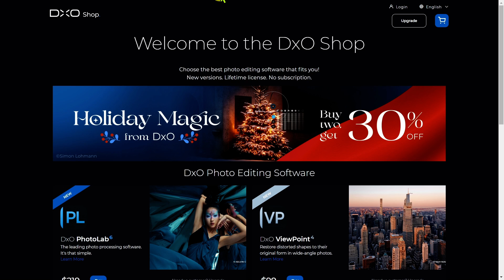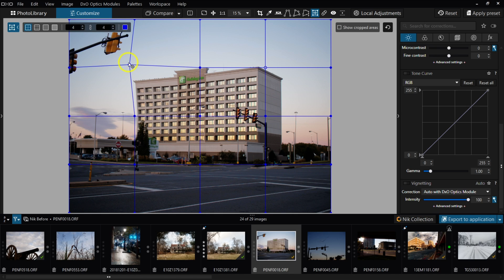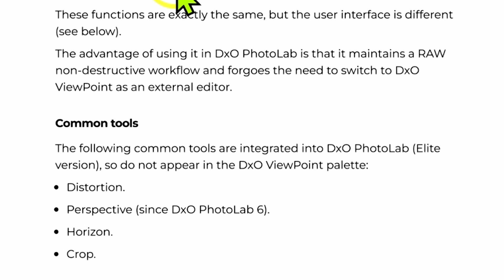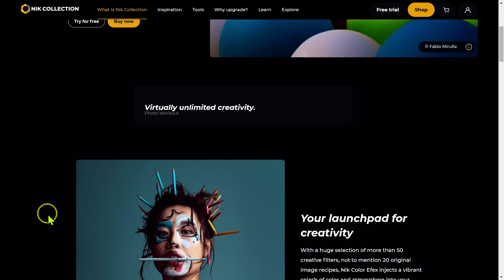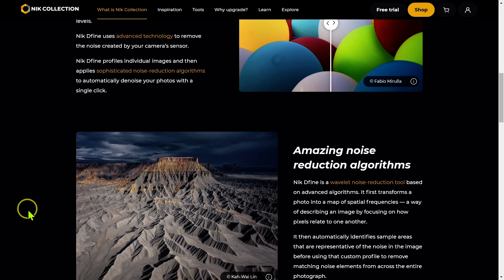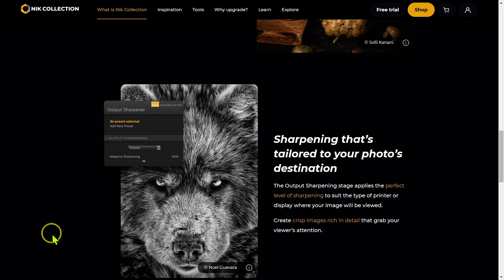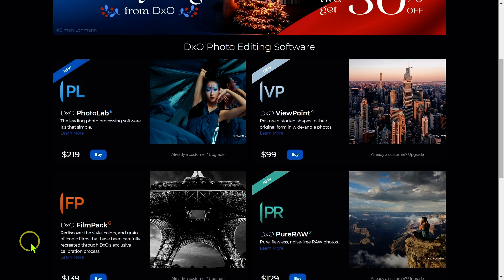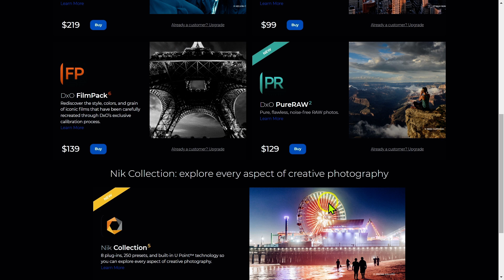All DxO Photo Editing Software Reviewed & Holiday Sale! ep.389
I look at all five DxO Photo Editing Software and help you pick the ones that are the best value when you buy them together.

Is your camera compatible?

My eBay Link ad*